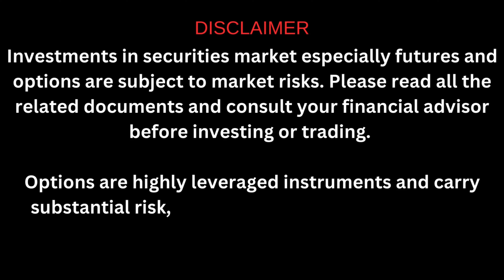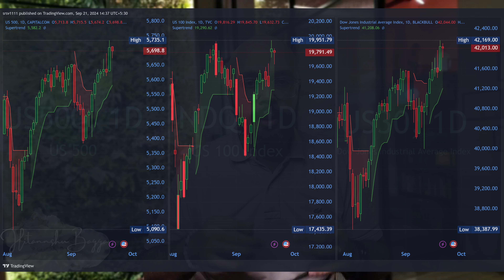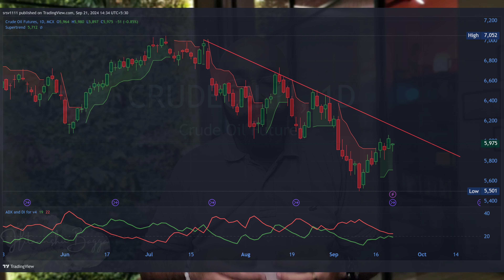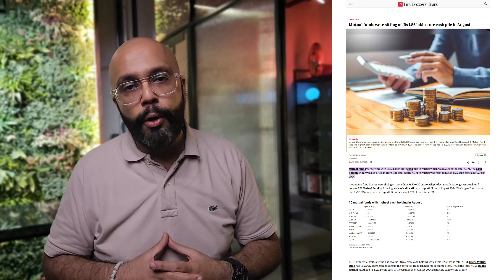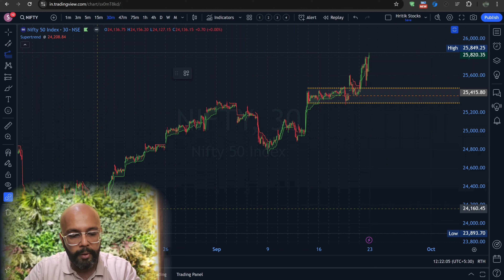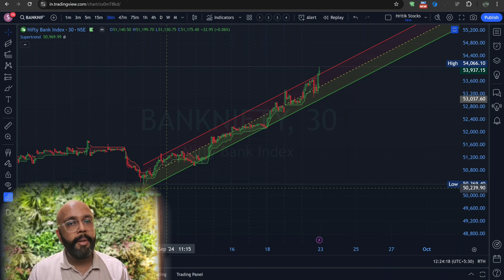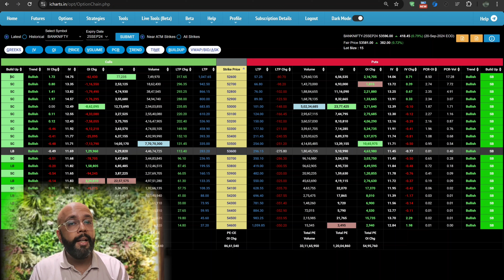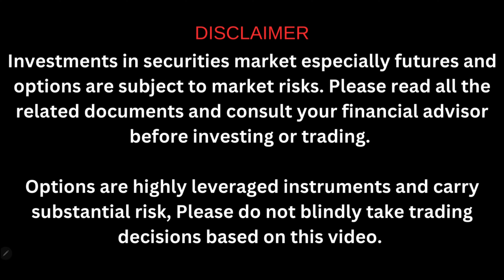Nifty & Bank Nifty Analysis & Strategy for 26-09- 2024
What will be the course of action while the US FED is gearing up to cut interest rates, and major FII brokerage firms like Bloomberg are bearish on India GDP growth? How will NIFTY Move in this week for current expiry i.e. 19SEP 2024 | Explained in Hindi!
Will it crash or spike up?? - once you know the secrets discussed in this video, you will be able to answer this question yourself.